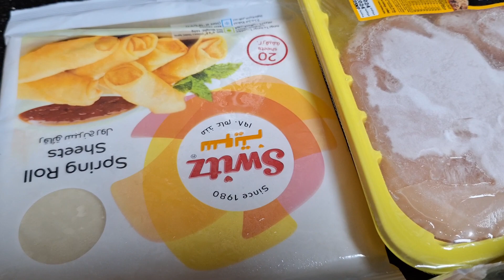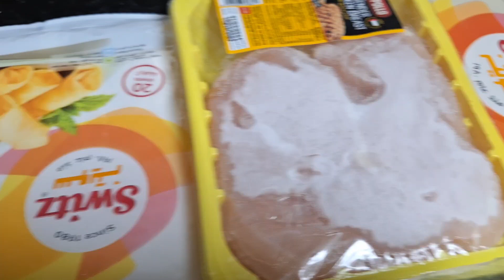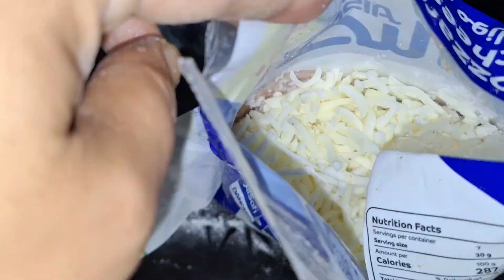Ramzan decoration \\ pre prep complete\\ itna asaan pizza banaya wo bhi pan m